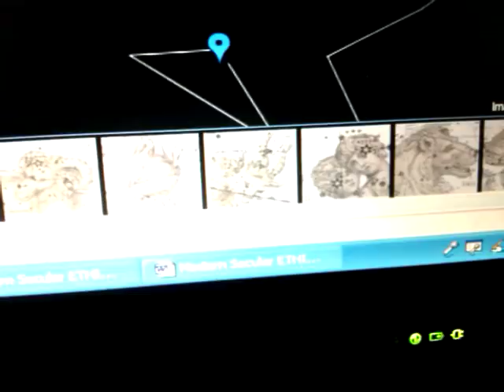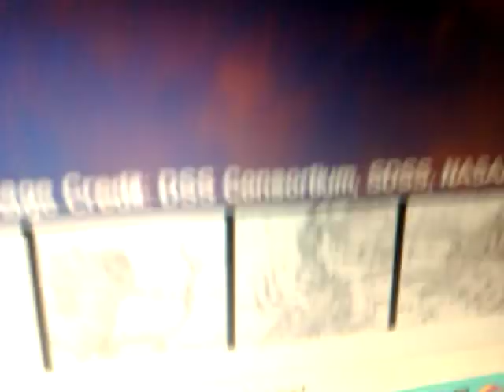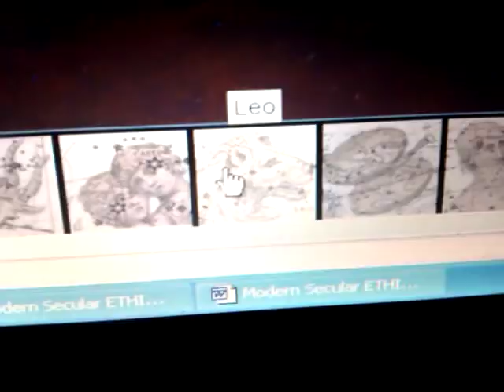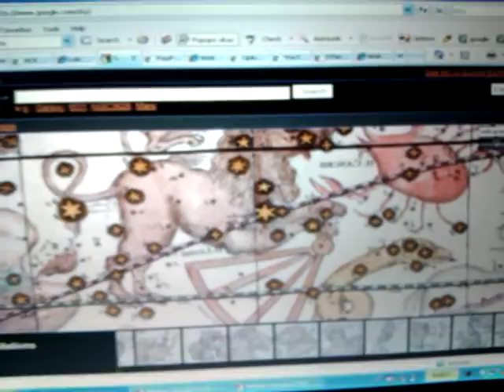Nasa Blackout in VIRGO Constellation & the BETHLEHEM Star of ETHIOPIA - Secret Space 2012?